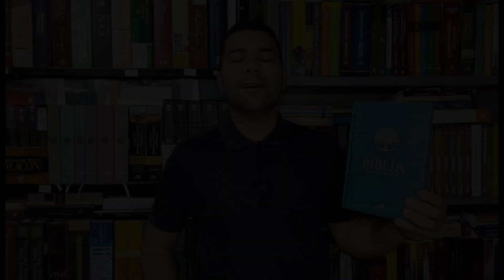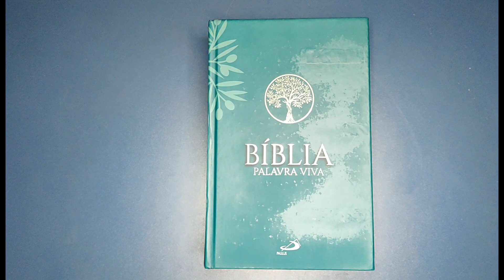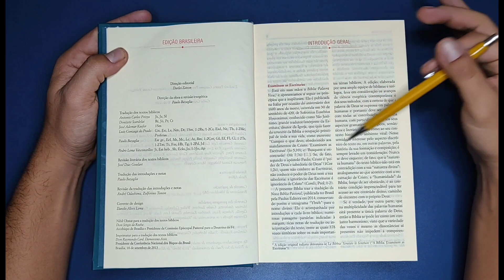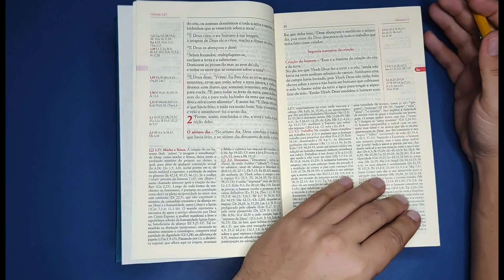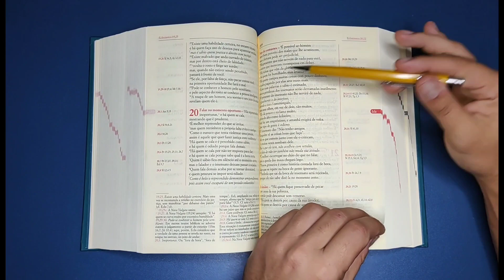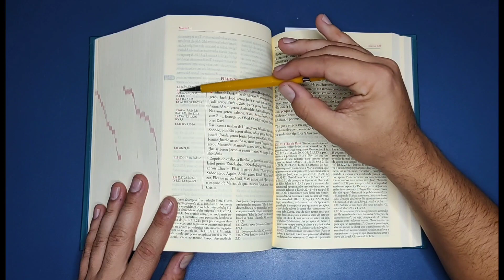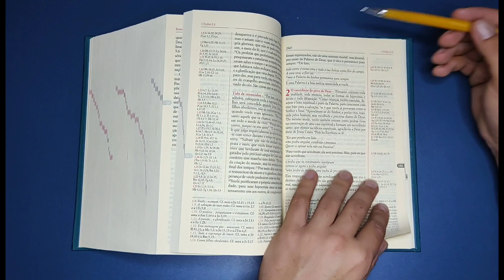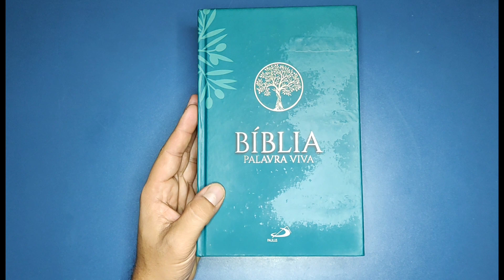Bíblia Palavra Viva (Paulus) minhas primeiras impressões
Participe do nosso grupo de promoções de livros e bíblias

Editoras parceiras

Conheça a verbum publicações

Agencia: 0815
Operação 013
Conta corrente: 19635-8
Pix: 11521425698